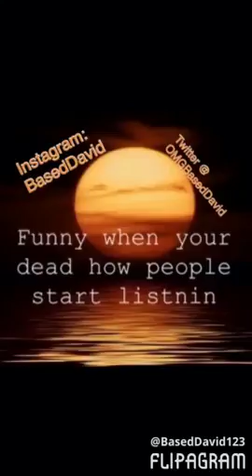Based David - If I Die Young ft The Band Perry (It's Just A Based Mixtape)